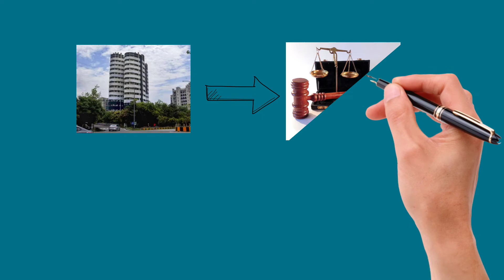twin towers क्यो गिराए गए?? twin towers girane ka karan।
👉video is just for knowledge and education purpose only and no negetive impact on the original works. I used some short clip and image only when needed  just for topic clarification